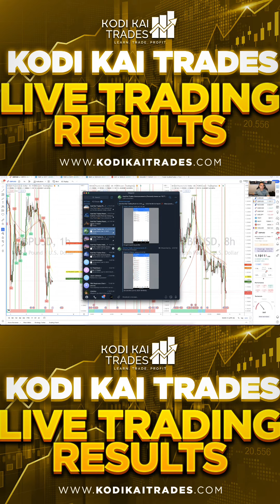KODI KAI TRADES LIVE TRADING RESULTS - JANUARY 5, 2023 | US30 YM LIVE SCALPING STRATEGY REAL-TIME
Kodi Kai Trades team profits for our January 5, 2023 live trading session! 💰

00:00  - Intro